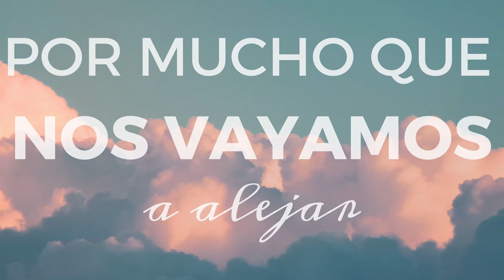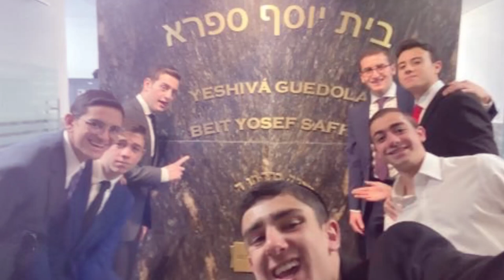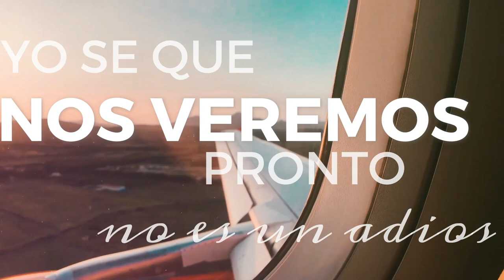Canción Generación 2023 YKT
Generación 2023 Yeshiva Keter Torah
México

Letra:
El tiempo voló
Y ya nos vamos a Israel
Tanta nostalgia no sé qué voy a hacer
No es el final, es el comienzo

Gracias papás
Por todo su apoyo incondicional
Jajamim meishibim y morim
Por toda su atención

Por mucho que nos vayamos a alejar
Saben que nunca los vamos a olvidar
Experiencias que pasamos
Se quedarán en mi corazón
Esta amistad no se borrará
Siempre permanecerá

A la Yeshiva agradecemos
Nunca te vamos a olvidar
Porque marcaste nuestras vidas, por siempre
Aunque sea que ya nos vamos a Israel
Seguirás conmigo Ohhhhh

 Rápida:

Fueron muchas experiencias
Que no se van a olvidar
Además, esos recuerdos que en nuestras mentes siempre van a estar
La pandemia y los temblores
De todo vimos pasar
Purim jeques o marineros
Nosotros sí inauguramos el midrash
Ranas y conejos en Purim
Cuernas Acapulcos y esquiadas
Encerrada con las bancas
Las escaleras, lugar de refugio
Atorada en el elevador
La mordida en los cumpleaños
La tensión en Maor Hatora
En casa de Jajam Shabot no vamos a olvidar todo lo qué pasó
Ohhhhhh
Y como olvidar las bandas son de lo mejor

Ohhhhhhh
Ruiditos y pretzel’s
Ohhhhhhh
Master Card (shutafim) y Garza

Chayo Arakanchi siempre cantando
Ezra y Levy en la patineta
Mohana es el paramédico oficial y siempre estaba alerta
Chammah a la perfección King Salomón
Chelito fan de Argentina Hussny campeón del FIFA
Chuwer el brasilero Azquenazi récord en fantasy
Chayo zonana nuestro atleta
Isaac Romano se acabó el jumash
Beto explotando cohetes Mizrahi fasjero de corazón
Ohhhh Victor Romano fan del saco
Azerbat es el boss

Herzog con la melena Abud el DJ
Nacach es Banda y Moy nos cierra el Midrash
Benhamu y Hanono siempre estudiando
Hop y Betech amistad ejemplar
Víctor Nahmad aguas con las ligas
Zagouri el mi rey y Edmond Uber Black
Yehuda Turquie haciendo las cuentas
Eliahu Chayo nuestro Rosh
Y nah es el psicólogo de todo el grupo
Sitt y Laniado veaguita bo
Shabot el nutritivo Sefami y Cassab en el gym
Salame el guitarrista Turquie el israelí
Zury Kassin Levy hibernando
Y Abourmad con su city
Ohhhhhh
Wach está de escala en México
Ohhhhh
Yoshua organizando kibutz
Ohhhhhh
Hemsani todo corazón
Yonatan hilu en el paracaídas
Isaac Hilu el madridista
Mijael Nahmad es nuestro rebe
Y como olvidar los dibujos de attach
Abraham Michan y Matattof
Han sido los comediantes
Heskel y Zayat ya se fueron se adelantaron para Israel
Moze de fiesta en fiesta siempre celebrando
Y Todos han sido muy buenos amigos les deseo todo lo mejor
Les confieso que no me arrepiento todo lo que hicimos se disfrutó
Ohhhhhh
Yo sé que nos veremos pronto no es un adiós
Ohhhhhh
Es una nueva etapa para todos
Ohhhh y a todos les agradezco